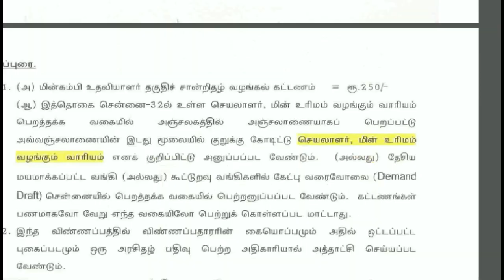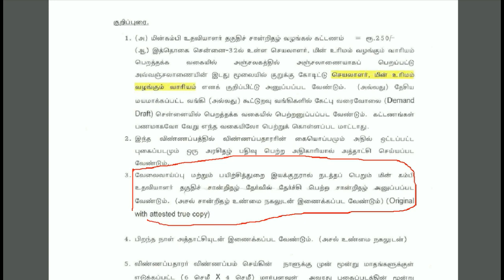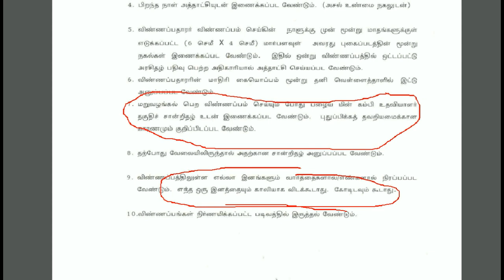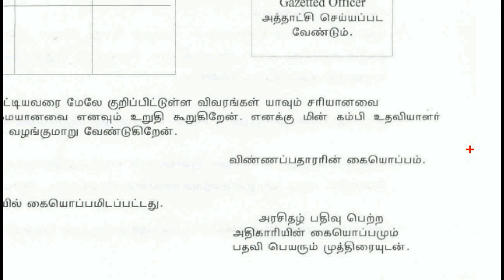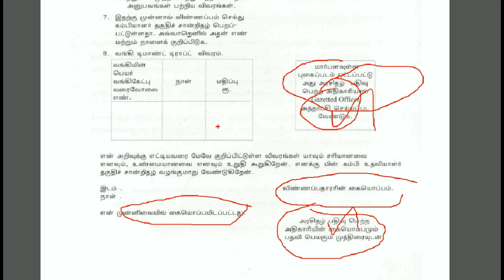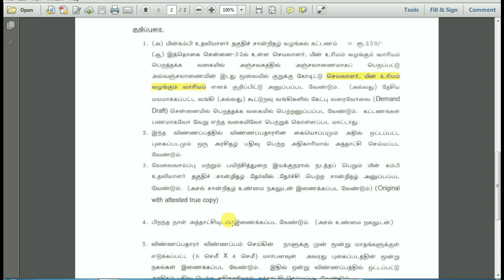Wire man license in tamilnadu தமிழ்நாட்டில் Wire man license வாங்குவது எப்படி